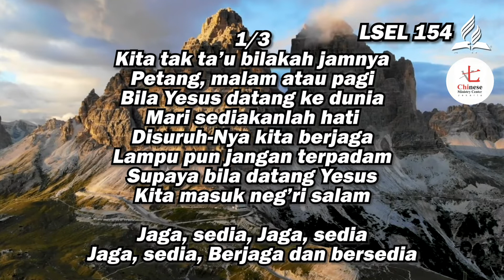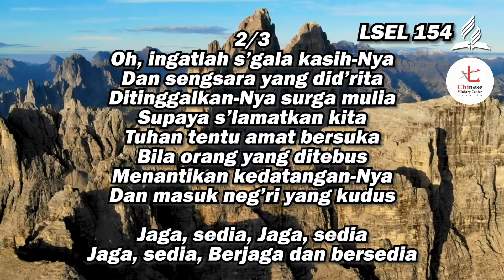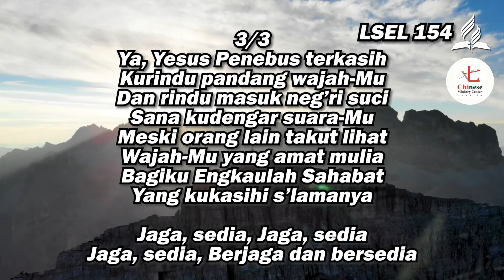Hymn | LSEL 154 | Jaga Sedia